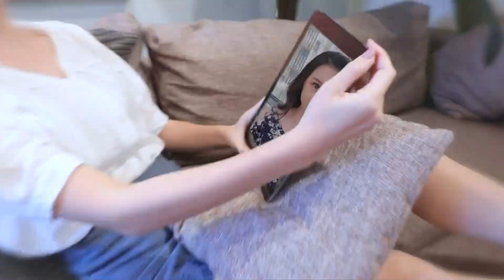非凡Daily帶你學投資 輕鬆跟上科技 經濟大小事！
非凡新聞作為全國投資理財第一品牌，全新開設更加輕鬆多元的品牌─非凡Daily！

想學習投資、學習理財，或單純想為自己補充些「產業硬知識」，卻總是不得要領嗎？

只要跟著我們每週推出的影片，就能快速了解當下最重要的科技、經濟大小事。
不僅如此，看久之後將更能理解「新聞事件」與「產業趨勢」「投資動向」的連結！

從「財經懶人包」「開箱爆爆」「熱搜關鍵字」（財經、科技、時事），到「藝文」「車市」「房產」各單元